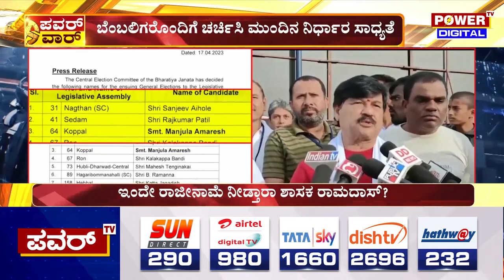SA Ramadas : ಇಂದೇ ರಾಜೀನಾಮೆ ನೀಡ್ತಾರಾ ಶಾಸಕ ರಾಮದಾಸ್? | BJP | Power TV News